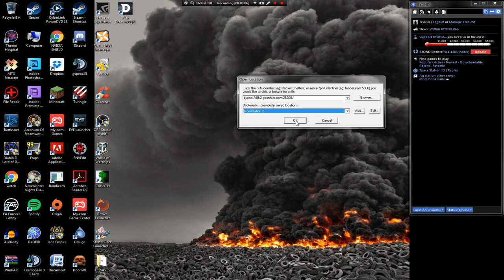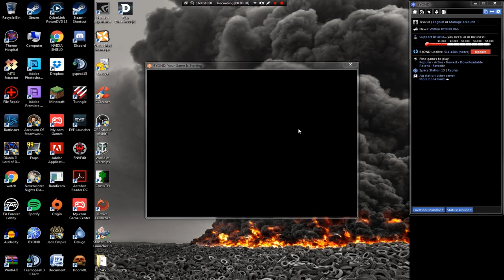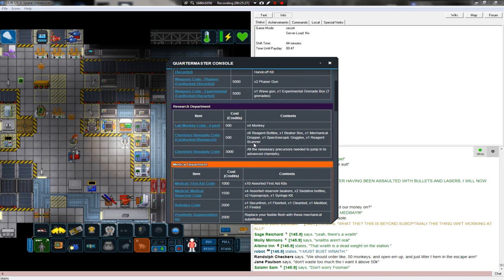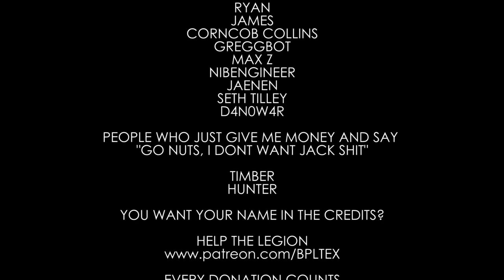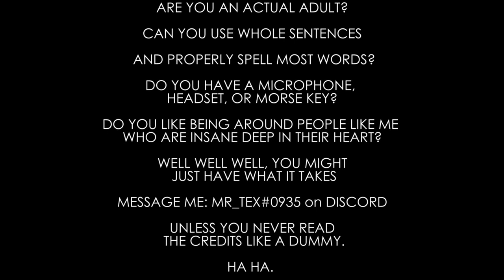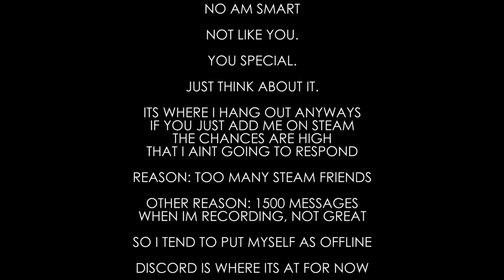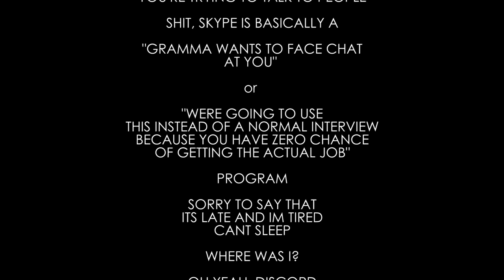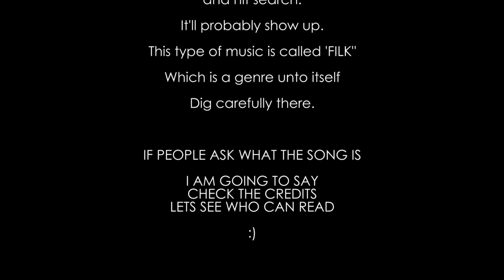Space Station 13: Goonstation quartermaster